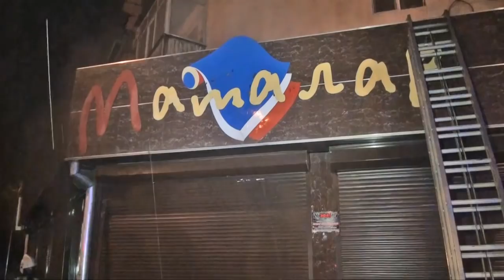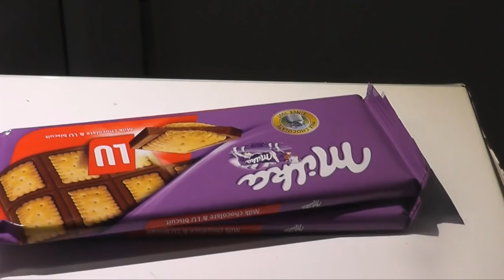Экстренный вызов (25.03.2016)